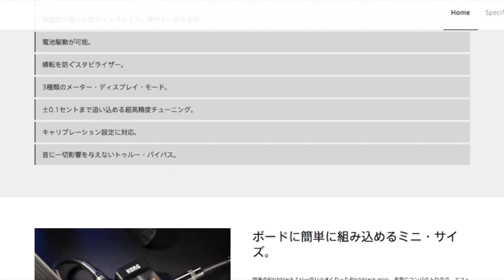横転防止のスタビライザー付きのミニチューナーといえば♪【Vol.250 エフェボーチャンネル】8/2(木)のご挨拶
☆2018/8/2(木)エフェボーおじさんの一言☆
エフェボーAWARDペダルチューナー部門で2年連続No.1に輝くKORGさまよりバナー広告をいただきました〜！これでエフェボーもまた映えますね！これからも閲覧者の皆様方に喜んで頂ける飽きないようなサイト運営を実施して参ります！